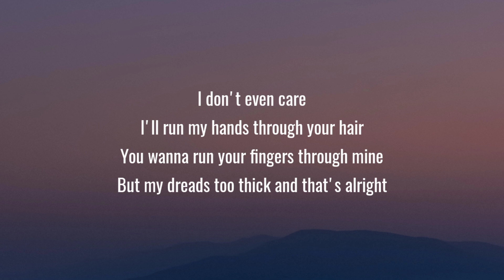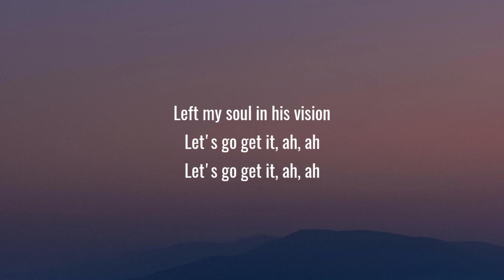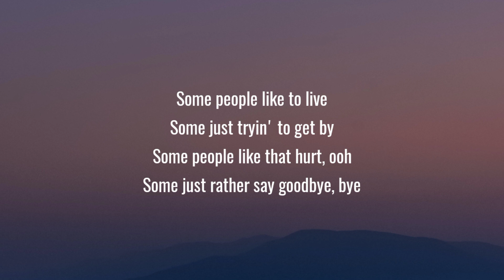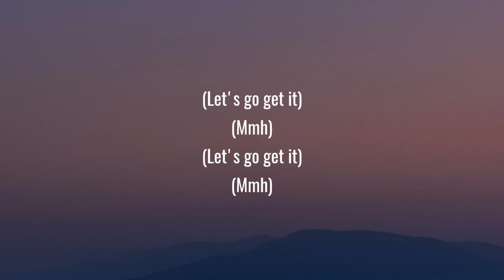Willow Smith - Wait a Minute (Lyrics)